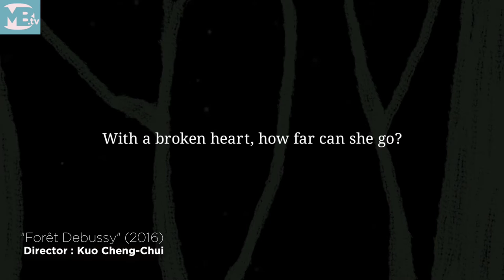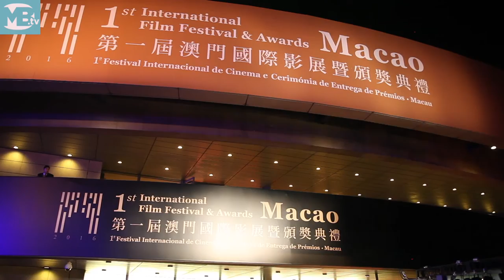Inside Story. International Film Festival and Awards • Macao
MB.tv presents a retrospective short documentary about the first edition of the International Film Festival and Awards Macao. Don't miss out on the showcased movies and winners, and interviews with renowned directors Shekhar Kapur and Tom McCarty.